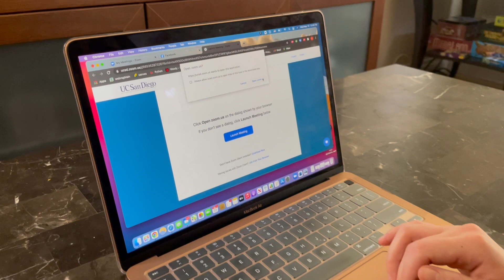We Have a Confession... (Saikou Shujinkous) - UCSD NSU 2020-2021 Fam Heads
Thanks for 4 wonderful years Nikkei Student Union. It has been an honor to work alongside and get to know all of you throughout my time at UCSD. Mika, Vivian and I thought this would be a fun way to end the year by letting everyone reminisce and chuckle a little bit.

Even if Saikou Shujinkous don't win this year, I hope that all our fam members had a. fantastic time despite having a virtual year, and they will remember that they are and always will be the BEST!

Thanks again to Sophia (Mika) McDaniel and Vivian Do for taking part in this silly sketch, and if you want to see. the original Japanese American Plumber Skit, here's the link: